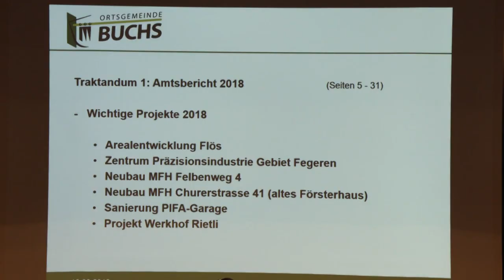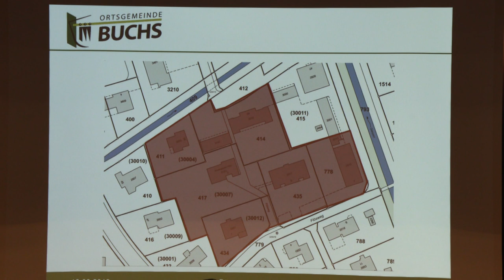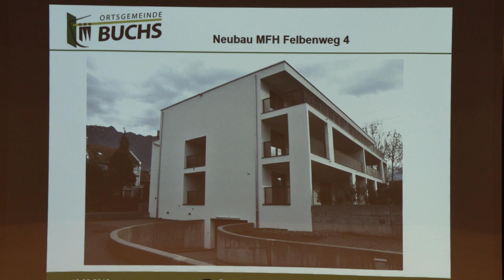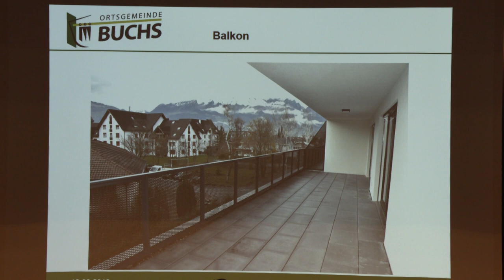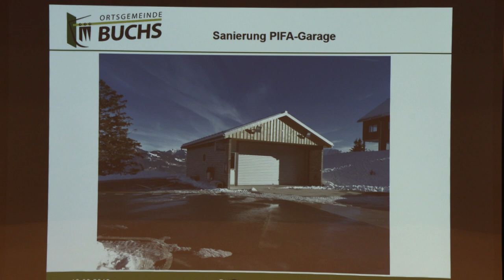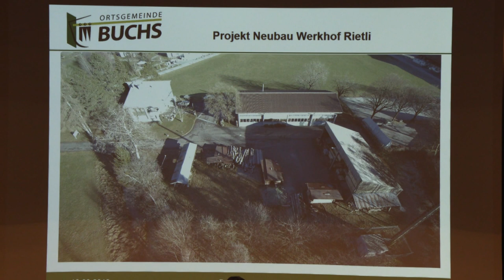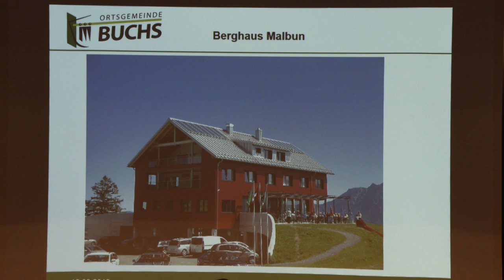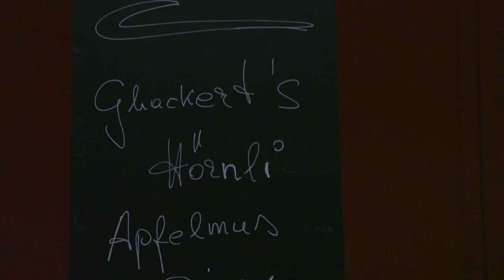Apero und guter Abschluss-Ortsgemeinde Buchs